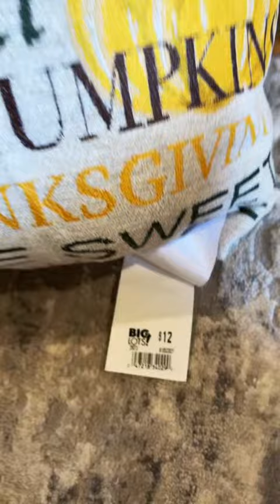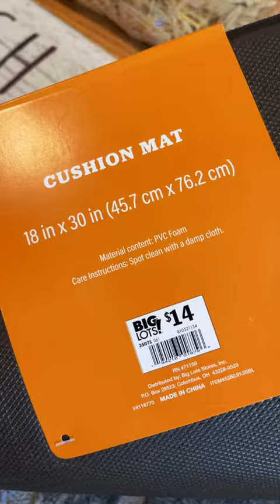Fall decor haul! Love this time of year 🍁🍂 krystleklear fall decor haul falldecor fy fypシ #